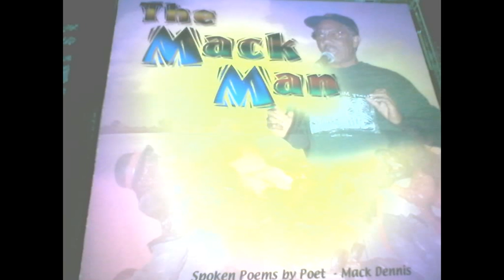Mack Dennis Foy Street